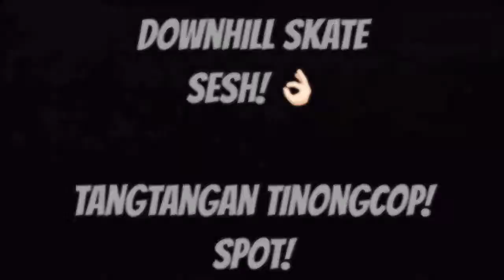Green Ranger Kevin Keith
Longboard downhill slides